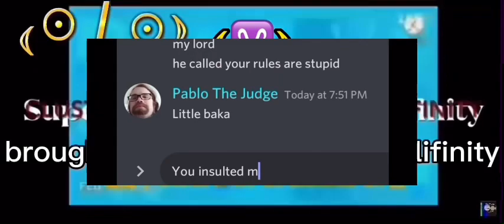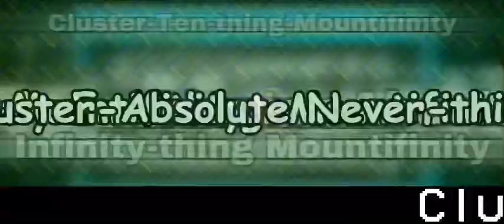Clicking the button part 444 | cluster-never-thing-mountifinity